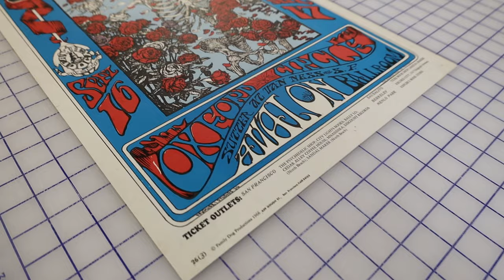Restoring a Grateful Dead at the Avalon Ballroom Concert Poster (1966)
In this video we clean and flatten a Grateful Dead at the Avalon Ballroom concert poster. (1966)

Some products we use and recommend can be found in our Amazon shop linked below!